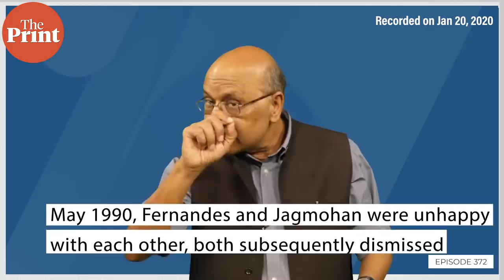Kashmiri Pandit exodus: chronology & players, Abdullahs & Muftis, VP Singh, Jagmohan & Narasimha Rao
As controversy rages around Vivek Aghnihotri’s ‘The Kahsmir Files’ watch this abridged version of Cut The Clutter in which Shekhar Gupta breaks down the chronology of Jammu and Kashmir’s political past. He revisits the most important political developments that led to Kashmiri Pandits’ plight